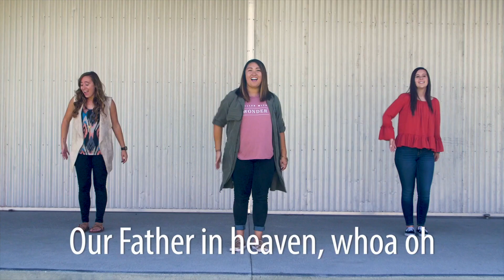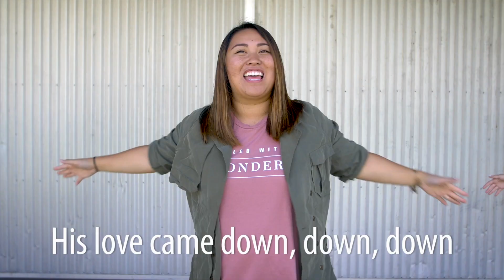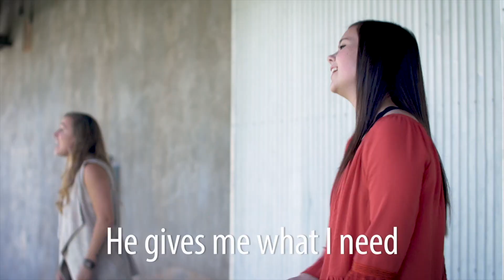Little Foxes - Episode 9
Come join Stephanie, Mia, and Grace as they teach our Preschoolers about God and Jesus. There are crafts, songs, stories, activities, and more.